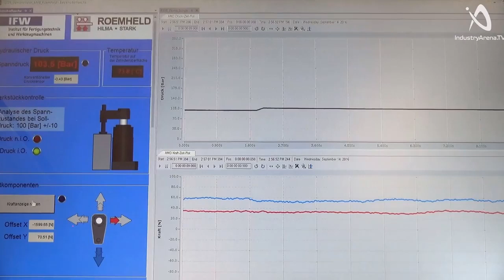Grupa ROEMHELD na targach AMB 2016